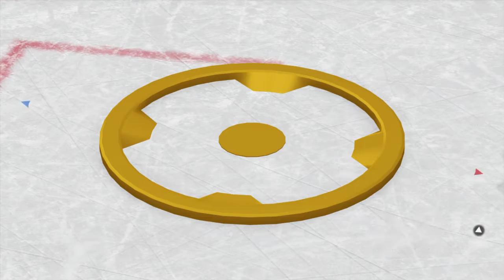NHL® 19 VAN Vs WPJ SW